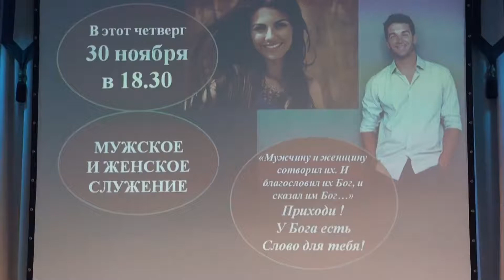Свидетельства Славы Божьей !!! 26 11 17 г 1